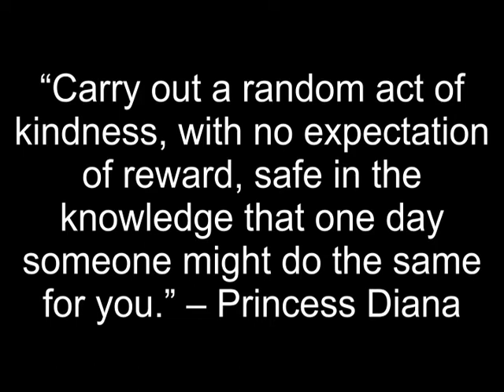Official Memorial Tribute to Princess Diana - Bless A Brand New Angel Video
Official Memorial Tribute to PrincessDiana - Bless A Brand New Angel Video
This Memorial is performed by Benny Mardones
Produced by Joel Diamond for Silver Blue Productions, Ltd.
Available to Download on iTunes or Apple Music for just $0.99